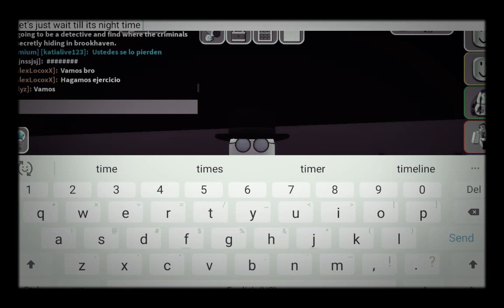Playing as a detective in Roblox brookhaven...